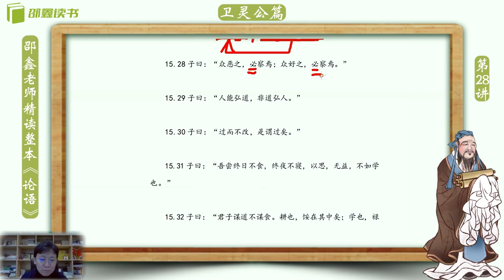邵鑫 《论语》逐句精读 （完整版): 卫灵公篇15.28